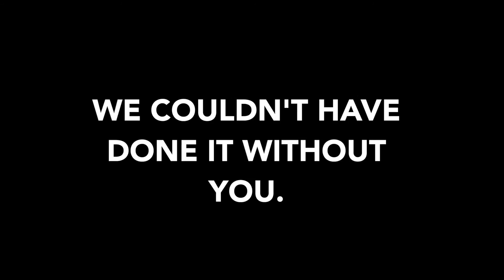The LAST Vlog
We've finished our trip and this season of the vlog has come to an end.